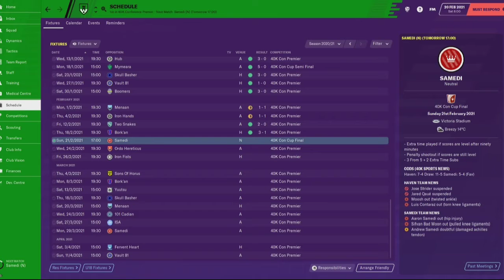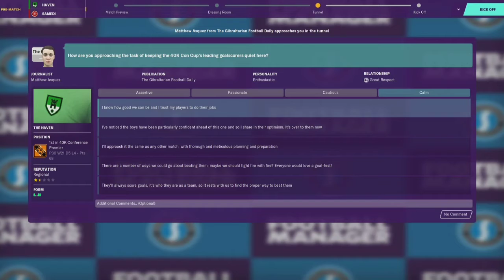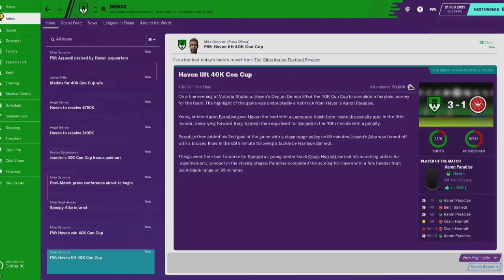The Haven FM2020 #10 Cup Final!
🎮Let's Play🎮 - ⚽Football Manager 2020 40K Mod⚽
With The Haven

In the Grim dark future there is only Football!
The Haven a discord server team put in the 40k conference league 1 n in the 40k league system,
watch as I will take them to glory to the promise land of the 40K premier league and win the European champions league cup.

Football Manager 2020 is a 2019 football-management simulation video game developed by Sports Interactive and published by Sega as a successor to Football Manager 2019. It was released worldwide on 18 November 2019

🐺Azzaevil/Me🐺

🐺Azaevil/Me🐺 🎵

🐺Azzaevil/Me🐺 🎵

🐺Me/Azzaevil🐺

Video Editor
🐺Azzaevil/Me🐺

🐺Azzaevil🐺